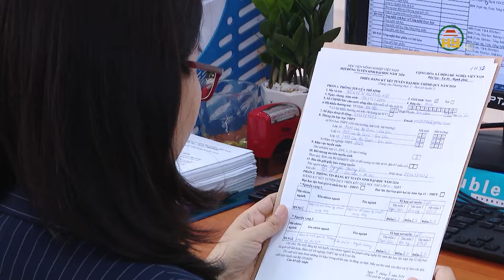Gần 30 trường đại học công bố kết quả xét tuyển sớm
Hưng Yên TV | Cả nước hiện có gần 30 trường đại học công bố kết quả xét tuyển sớm năm học 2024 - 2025. Các trường chia làm nhiều đợt, sau mỗi đợt sẽ có điểm chuẩn riêng với nguyên tắc điểm chuẩn đợt sau không thấp hơn đợt đã công bố trước đó.
Theo Vụ Giáo dục Đại học (Bộ Giáo dục và Đào tạo), Trong những năm gần đây, phương thức xét tuyển học bạ THPT được nhiều thí sinh lựa chọn để giảm áp lực thi cử và tăng cơ hội trúng tuyển đại học. Tuy nhiên, thí sinh lưu ý khi tham gia xét tuyển sớm, dù được công bố đủ điều kiện trúng tuyển, thí sinh vẫn chưa thực sự trúng tuyển. Các em thí sinh dù trúng tuyển sớm vẫn phải đăng ký nguyện vọng đó lên hệ thống xét tuyển chung của Bộ GD&ĐT, nếu không kết quả trúng tuyển sớm sẽ không có giá trị. Nếu đủ điều kiện trúng tuyển sớm, khi đăng ký trên hệ thống của Bộ, thí sinh chỉ cần đặt nguyện vọng 1 là chắc chắn trúng tuyển

Địa chỉ: 164 Nguyễn Văn Linh, thành phố Hưng Yên, tỉnh Hưng Yên
Tiktok: Truyền hình Hưng Yên
Facebook: Đài Phát thanh và Truyền hình Hưng Yên
Zalo: Đài PTTH Hưng Yên